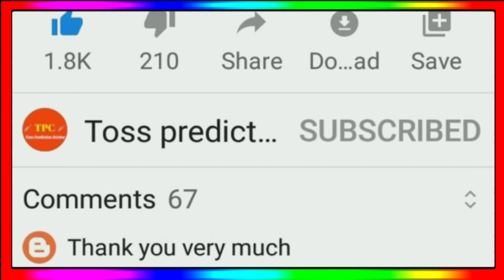IPL 2023 - Reserve Players List & Their IPL Team || P Krishna Replacement || Kyle Jamieson IPL 2023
IPL 2023 Reserve Players List
IPL 2023 Replacement Players
Gerald Coetzee IPL 2023
Prasidh Krishna Replacement 2023
Kyle Jamieson Replacement IPL 2023